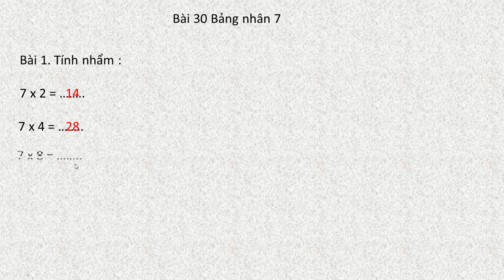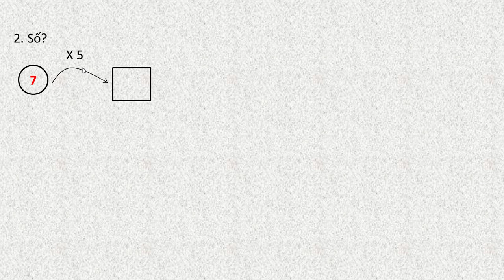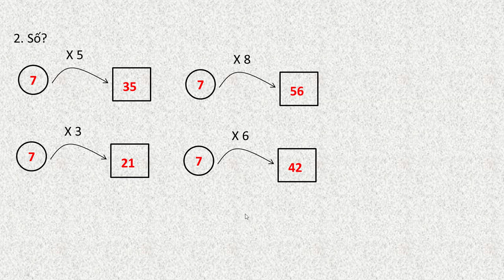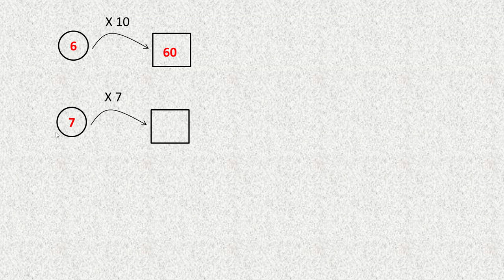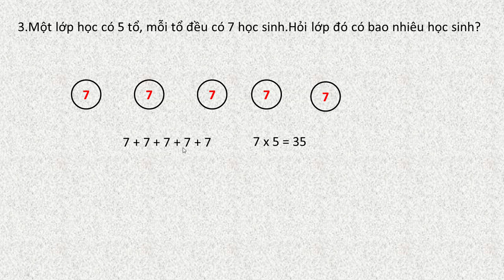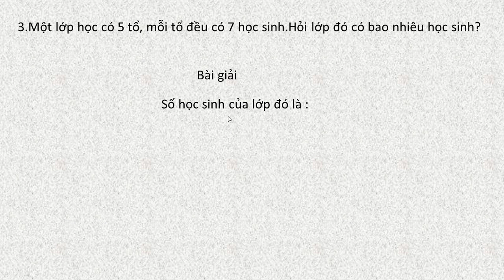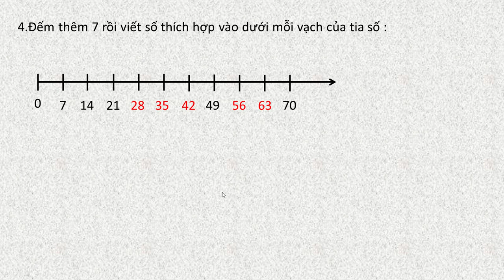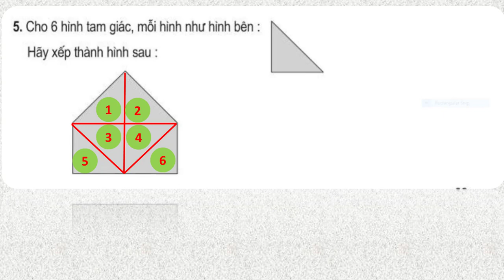vở bài tập toán lớp 3 tập 1 bài 30 bảng nhân 9 trang 39